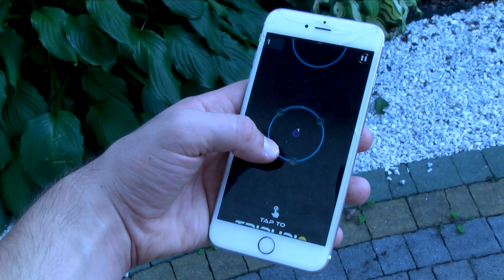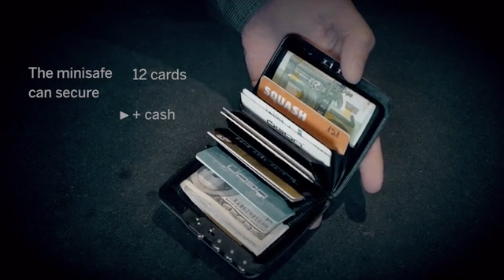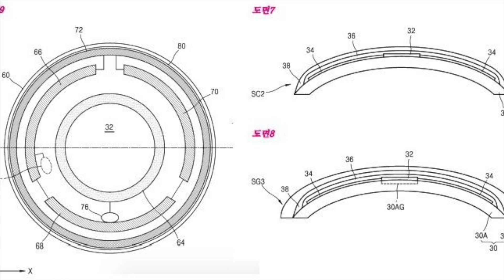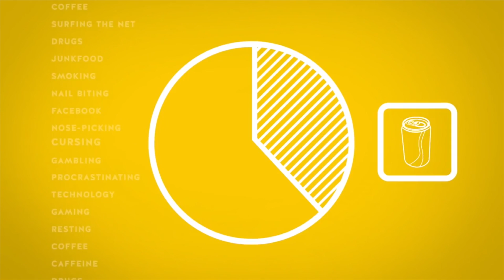10 Изобретений, Которые Стоит Купить в 2017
Предлагаю вашему вниманию 10 изобретений, которые облегчат вашу жизнь.

Вещи из видео:
CleanLASER CL 1000
APERTURE
FORMcard
MINI SAFE
Контактные линзы от Samsung
MAX PUMP
FenSens
Pavlok
Cinch!
Dahir Insaat